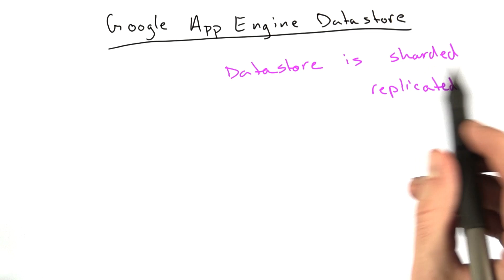Automatic Sharding and Replication - Web Development